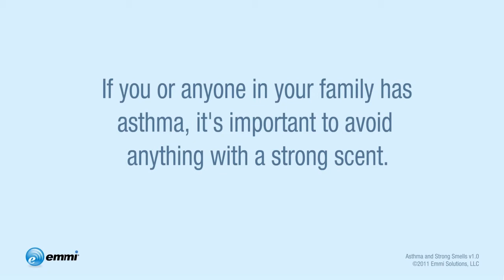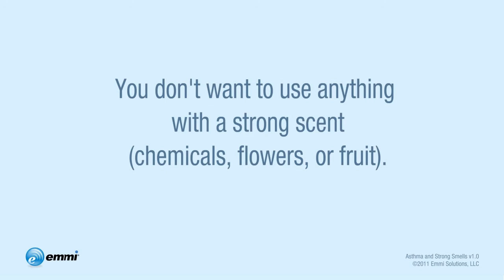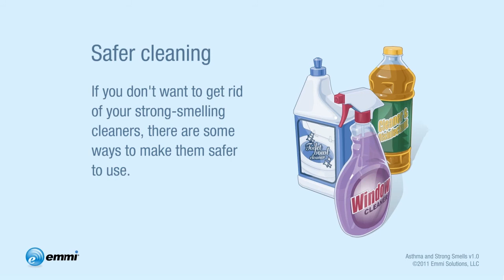Asthma and Strong Smells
A clip of the Emmi program, "Asthma and Strong Smells."